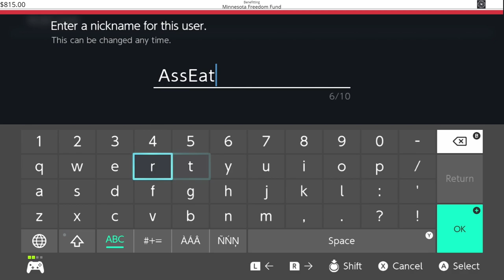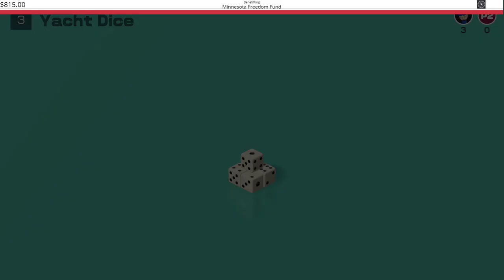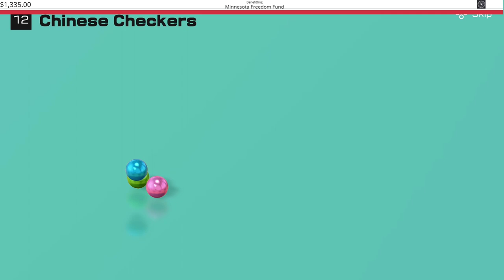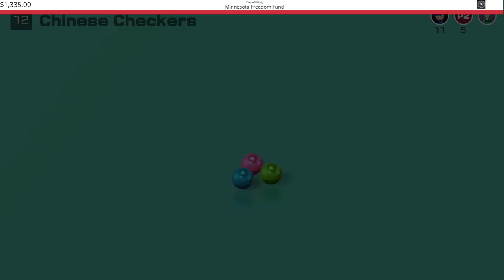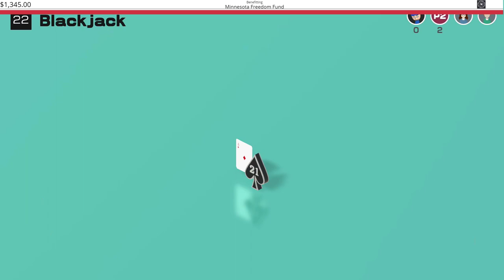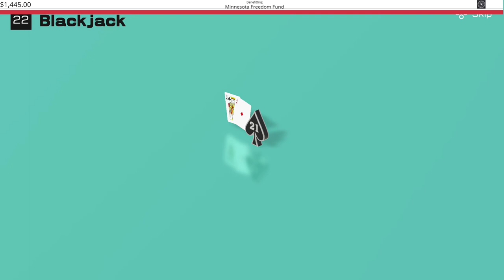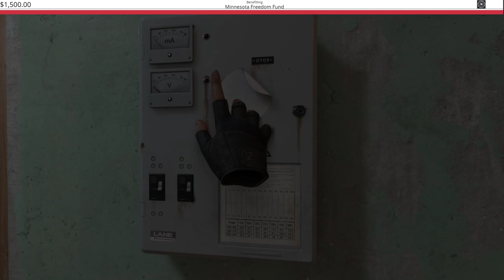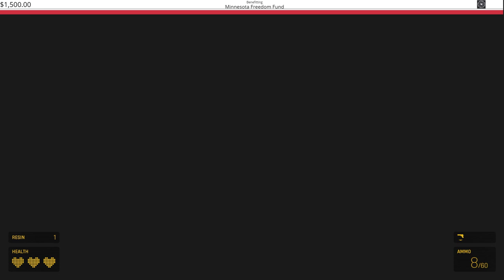Board Games & Half-Life Alyx w/Brother - Clubhouse Games: 51 Worldwide Classics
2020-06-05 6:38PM